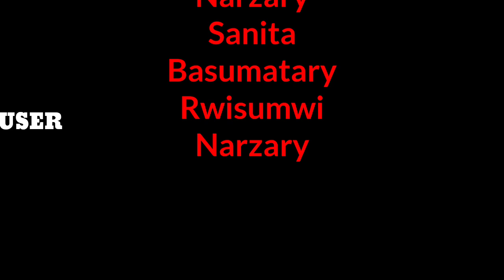HWNJAO PAIKARI ll A Bodo Short Film ( BN TOPI VIDEO )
# Hwnjao Paikari Bodo Short Film #

# Story Scritp & Director   Pubani Brahma

Camera & Edit Dwiden Wary

# Producer      Bablu  Narzary